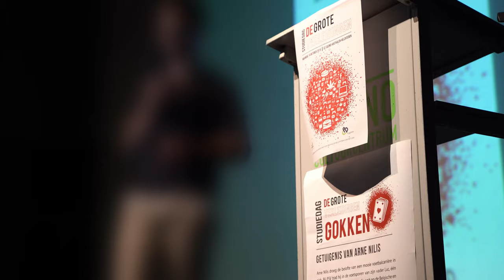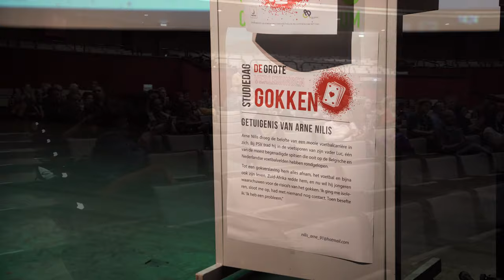Arne Nilis maakt gokverslaving bespreekbaar.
Arne Nilis is een veelgevraagd  spreker rond gokverslaving. In meerdere scholen, organisaties en sportclubs deelt hij zijn verhaal hoe hij op zeer jonge leeftijd in contact komt met de gokwereld. Een authentiek verhaal van een talentvolle voetballer maar ook van de keerzijde van de medaille, een gevecht tegen zijn gokverslaving die hem op de rand van de afgrond bracht. Op 7 februari 2016 wordt Arne opgenomen in een verslavingskliniek en vindt hij een nieuwe manier van leven zonder het gokken. Een inspirerend verhaal over teleurstellingen, verdriet, hoop & kracht.

Vandaag maakt ervaringsdeskundige Arne Nilis zich sterk om het taboe rond gokverslaving te doorbreken, bewustwording te creëren en lotgenoten te coachen.

Interesse? Boek Arne nu voor een lezing.